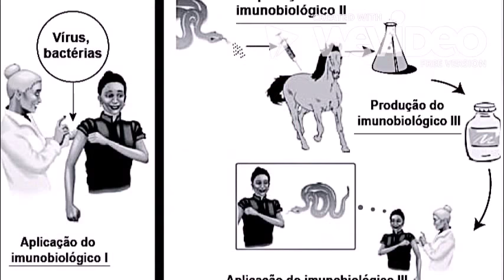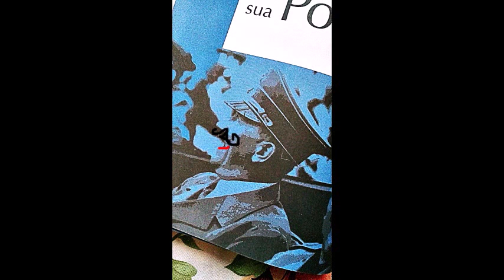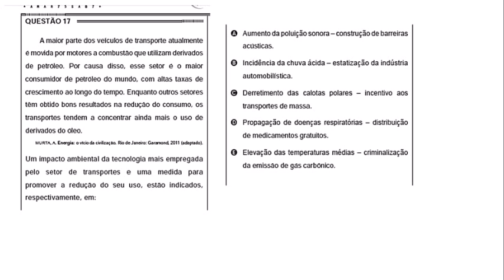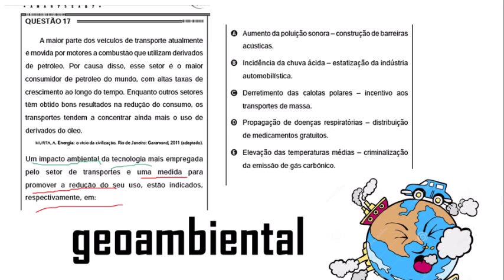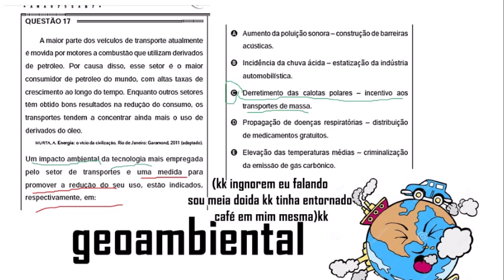Enem 2012 - Resolução de Humanas questão 17-(Enem 2012-prova amarela primeira aplicação)